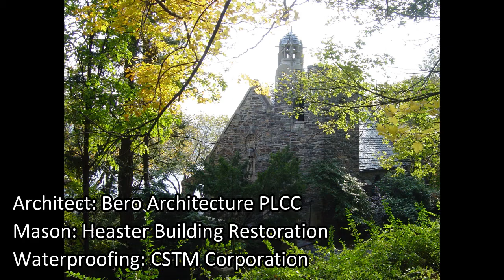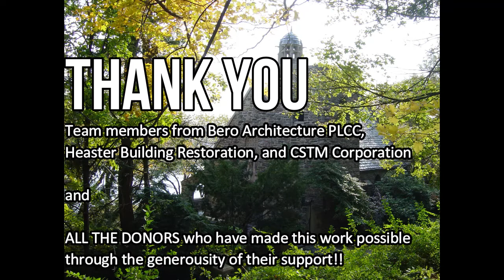Garrett Memorial Chapel Restorations